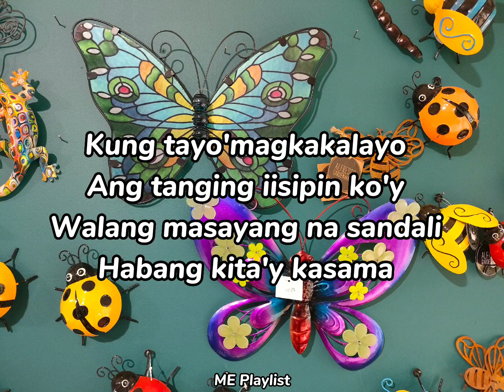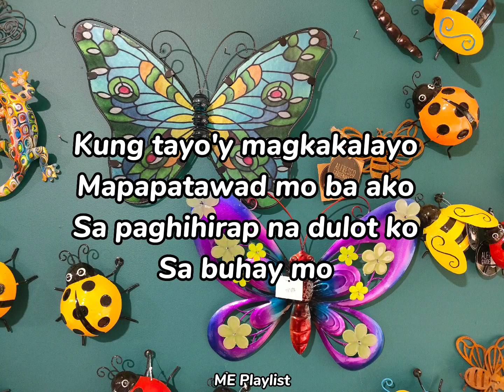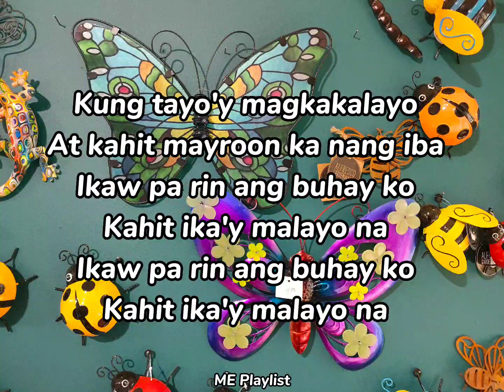Kung Tayo'y Magkakalayo l Rey Valera